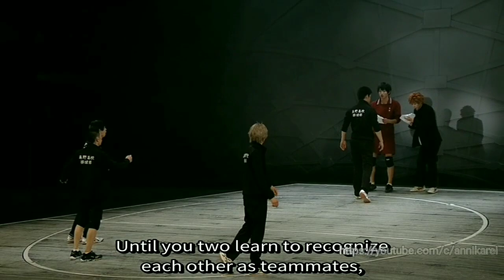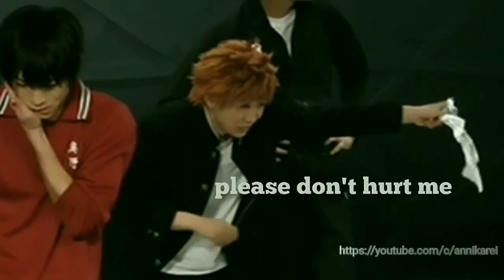Engeki Haikyuu!! KageHina: The Beginning! (with edits and Eng subs)